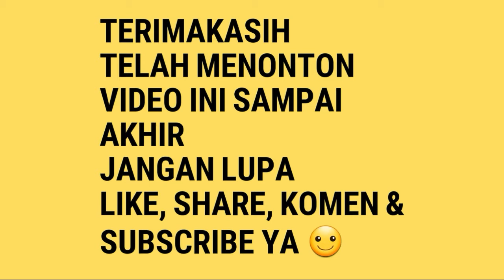Bukan Sembarang Kenari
Burung milik solusindo sf
Comal
Pemalang
Jawa tengah
Indonesia